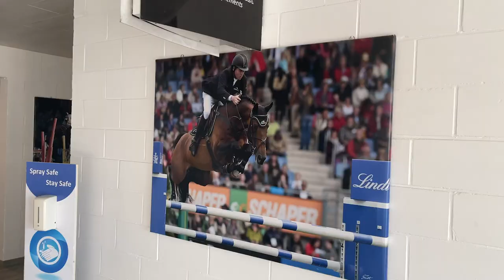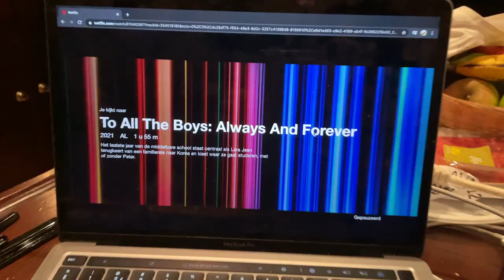🇧🇪Internationaal Springen | CSI Lier tussen de profs😇 | ✰vlog 171✰ | Kristy Snepvangers